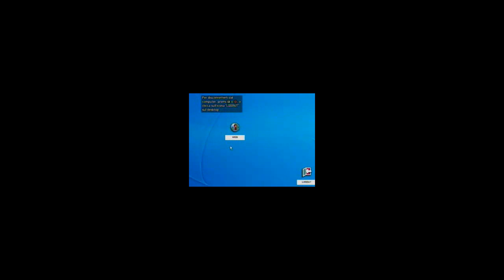Salve, sono Frinz :D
Iniziamo questa magica avventura... EVVIVAAAHHH